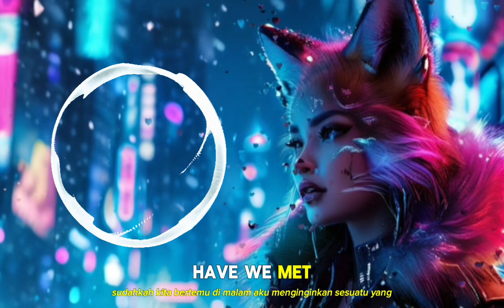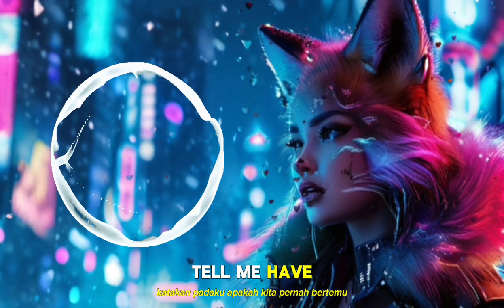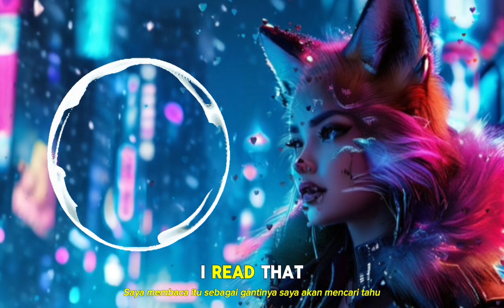Cafe Disko & Ella Rosa - Red Lights [NCS] My Musik No Copyright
Welcome to Channel My Musuk No Copyright!

Looking for copyright-free music for your YouTube, Instagram, and other social media content?

Enhance your content with our music without any copyright worries.

Important Note: Every song has clear attribution in the respective video descriptions.
Be sure to credit the original music creators!

Don't forget to:

Leave a comment to request songs

Let's make your content stand out with copyright-free music from our channel!